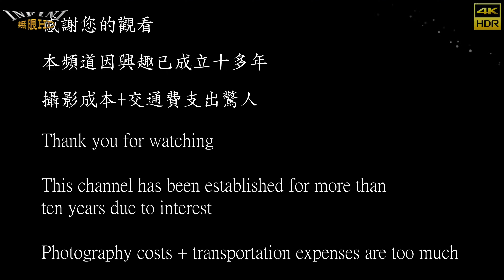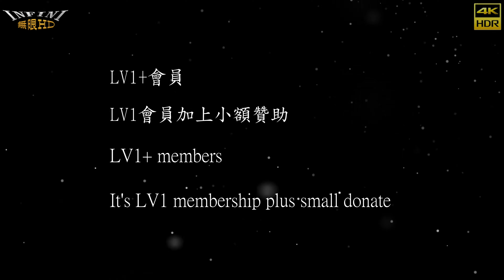【無限HD】Baby Queens 7(4K 60p)@台南全臺開基永華宮